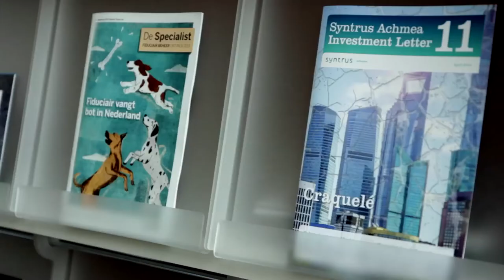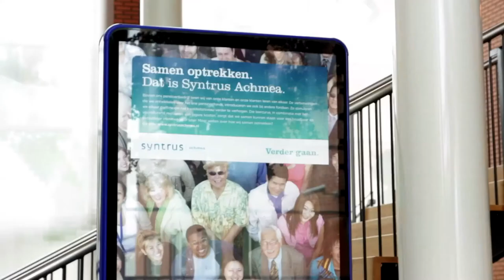Interview Syntrus Achmea